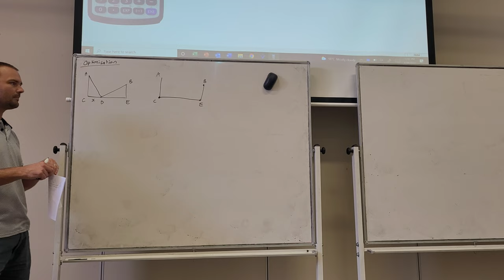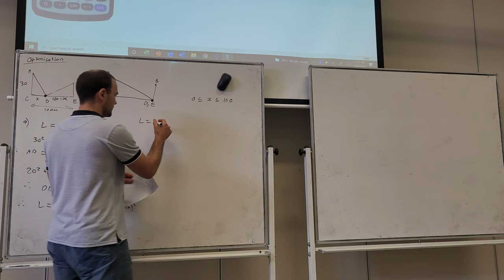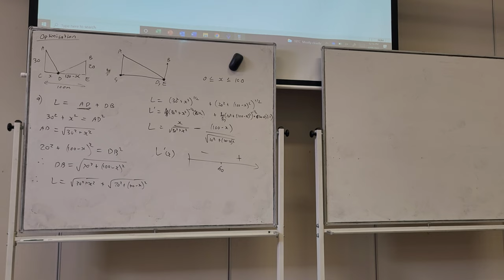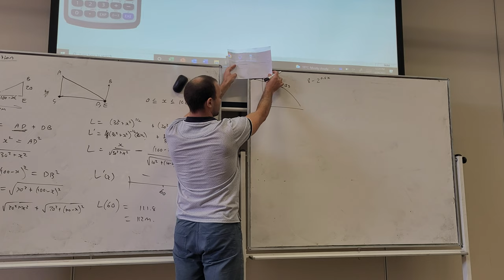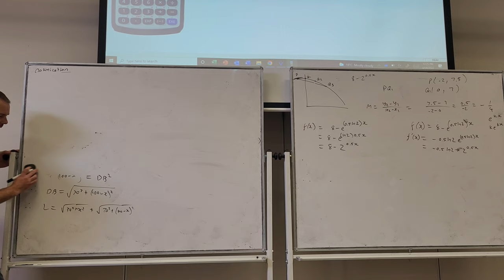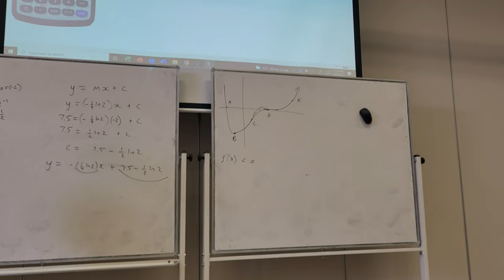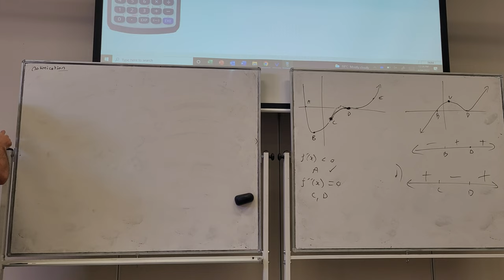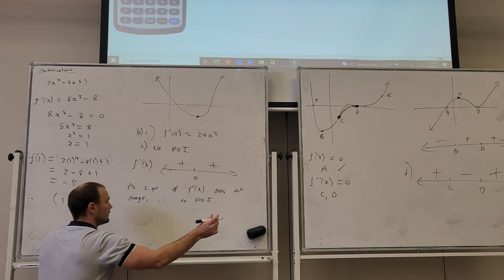Apps of Calculus Revision